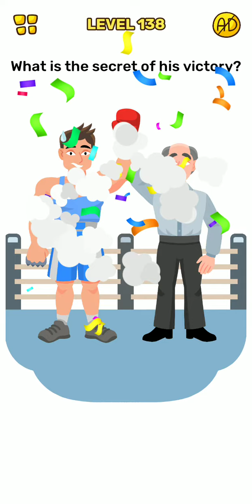Easy Erase Rub Out Puzzle level 131 132 133 134 135 136 137 138 139 140